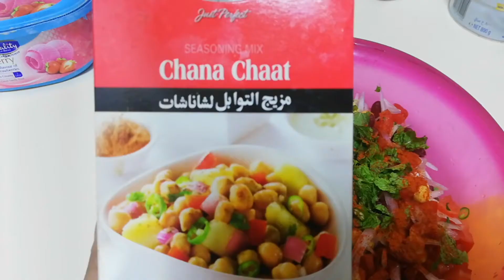Ramadan vlog| uae vlog | iftar preparations | 1st and 2nd roza